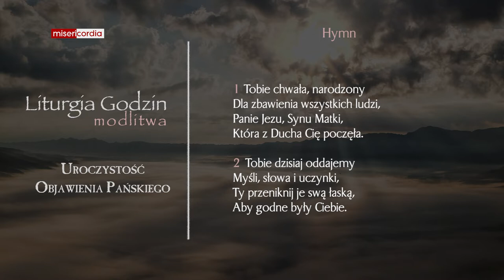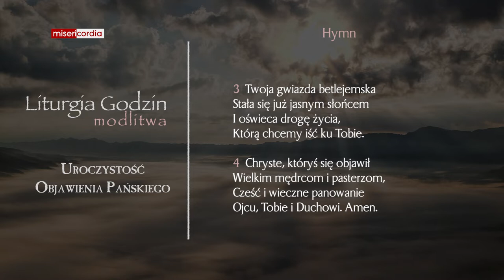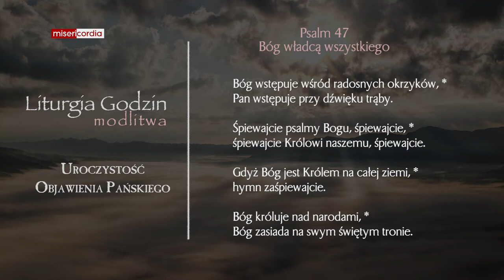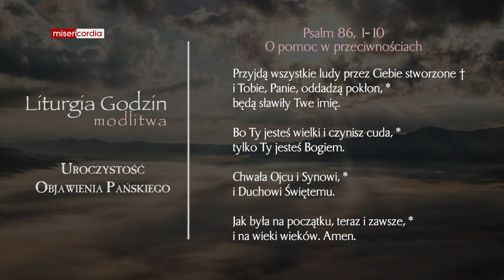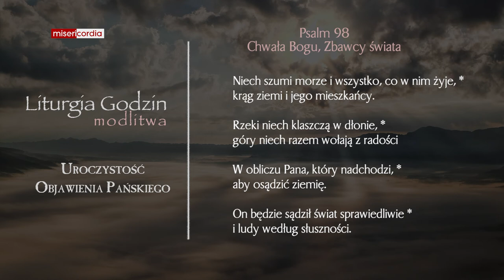Liturgia Godzin | Modlitwa Południowa | Uroczystość Objawienia Pańskiego